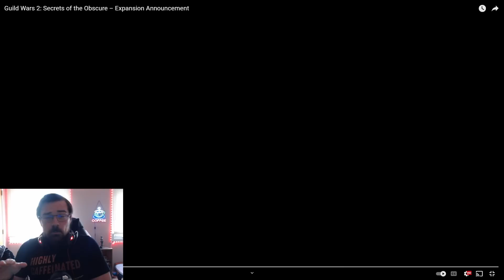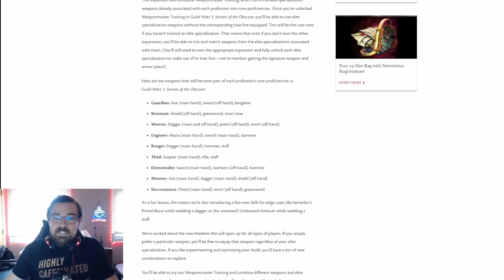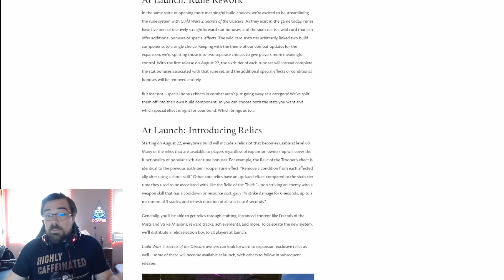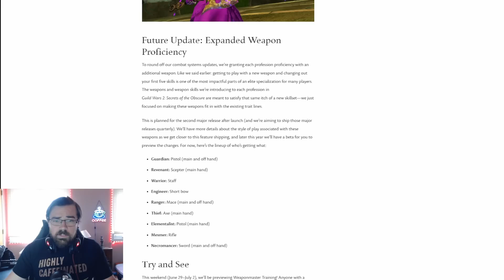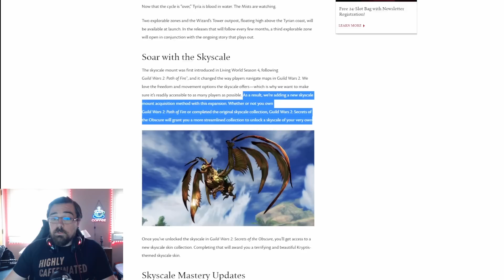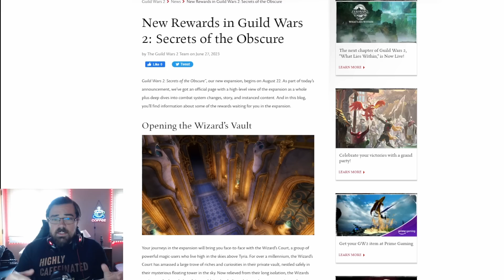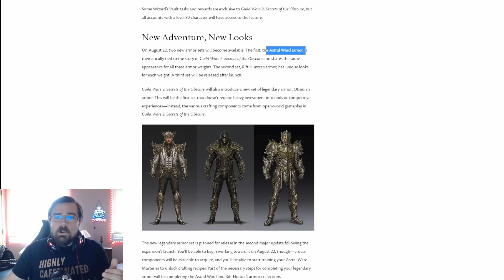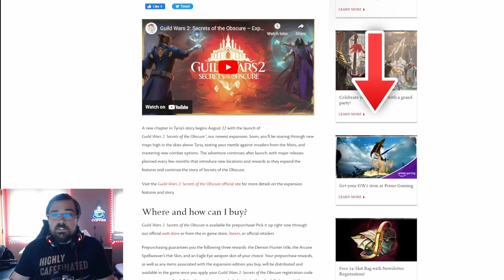Guild Wars 2 New Expansion Will Change EVERYTHING! Guild Wars 2 Secrets of The Obscure!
Major Expansion Announced! Lets talk about all the great features included with the new expansion and the changes coming to the Game!

0:00 Trailer Reaction
1:15 MASSIVE Weapon Changes!
4:27 Introducing Relics!
6:43 Expanded Weapon Proficiency!
8:44 Story Changes!
10:41 Skyscale Made Easy?
11:47 New Masteries!
12:47 The Wizards Vault
15:51 Open World Legendary Armor?
18:06 Incredible Changes Coming!

Hey there Youtube I am the Caffeinated Dad and I love Guild Wars 2! One of the best MMO's out there! Grab a cup and listen in!

Big Thanks to my supporters!

Nick E.       Gabriel       Destiny         Thorne      Dyrinn      Jerod    Spart    Nino

CatGames      Galactic        John H.      Jack T.         Stoic P.    Digikuma

Val. F         RedBattitude          Ricardo       Arthur A.      Shion      GoblinGuy

Trogdor     Destiny     Question Mark     Anthony A.    Cosmic Djiin     Thorne

Springgam